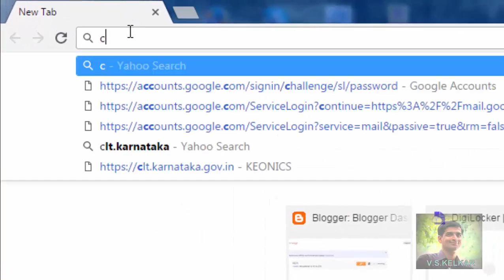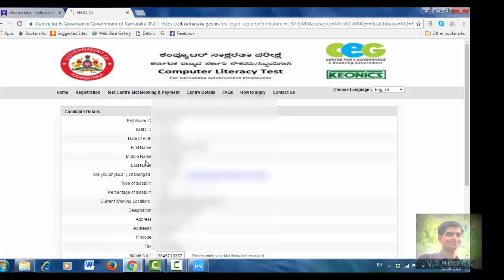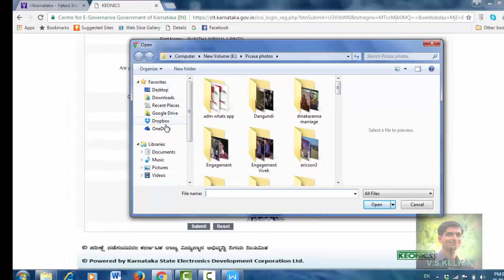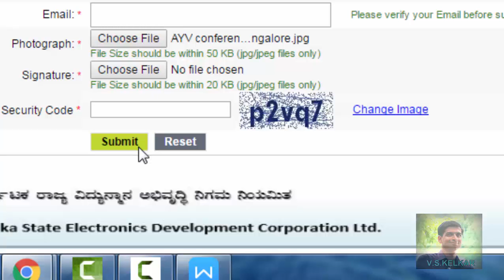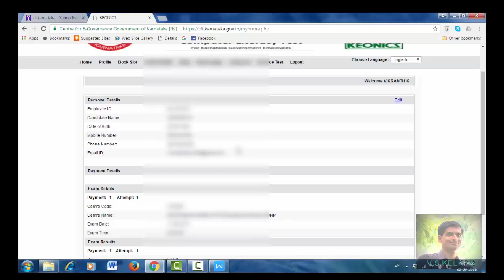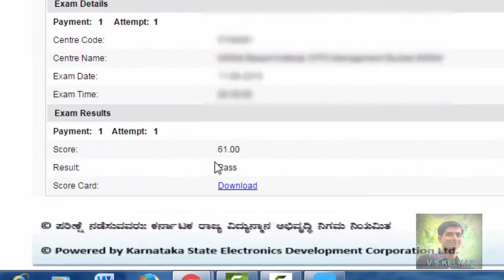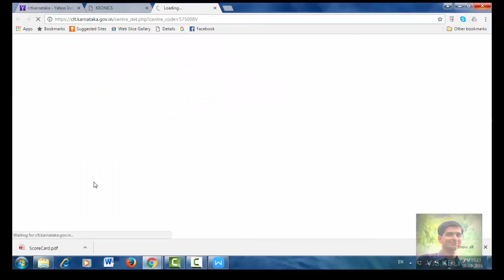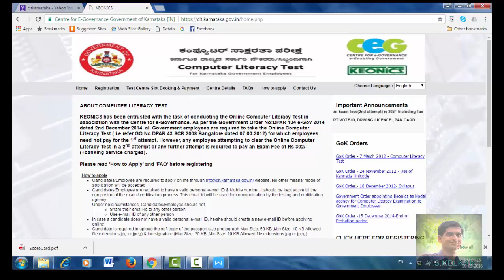CLT REGISTRATION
computer literacy test. Registration to marks card print out.